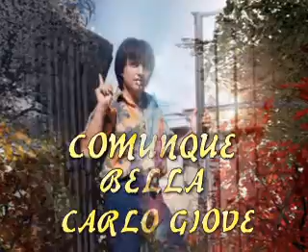Comunque Bella - Carlo Giove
За Carlo Giove от мен!